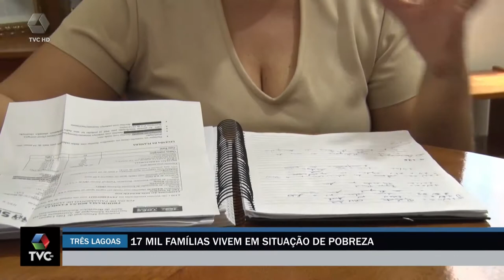Três Lagoas é uma cidade industrial, mas também tem muitas deficiências